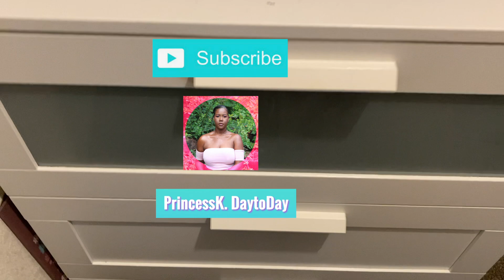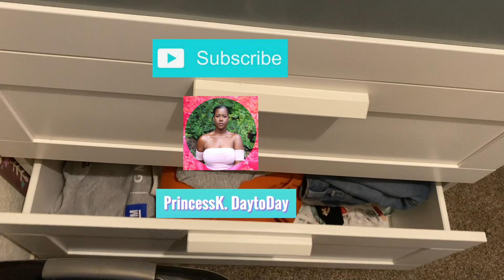All the Laundry & Closet Organization!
Hey y’all this week we are Tanya break from the kitchen update to do my vet first collaboration!!! I am so super excited it’s not even funny!

Please go check out Ebonee LaVerne’s channel and show her some support & let her know I sent you!!!

Recorded on - Canon EOS Rebel T6s
Editing - Final Cut Pro